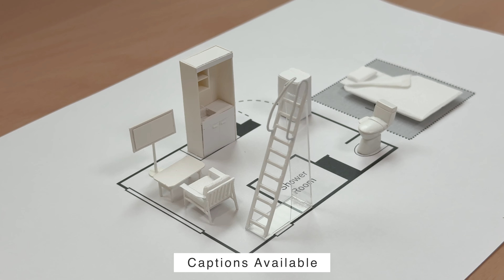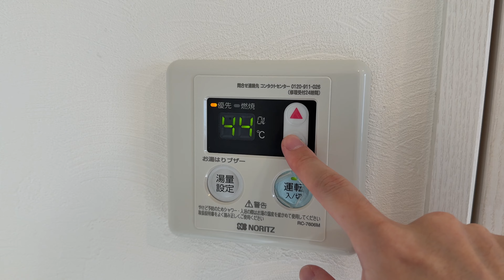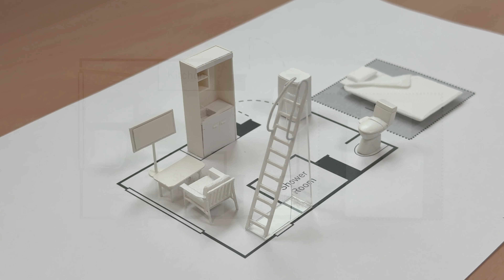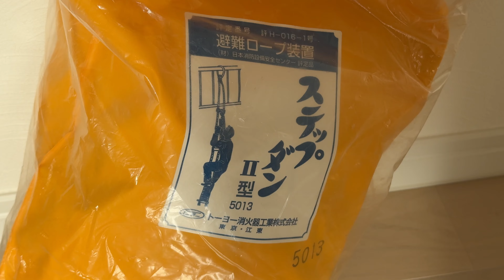Ep 66 — Micro Apartment in Tokyo with a Ladder🏠🪜 - 11.11sqm / 119sqft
This time, I will introduce an apartment located in Suginami City, Tokyo.

☆★☆About this Micro Apartment☆★☆
* Monthly rent: ¥64,000 (including management fee)
* This apartment building has 2 floors.
* This apartment is made of wood.
* "It's a 10-minute walk from Daitabashi Station on the Keio Line.🚃
* This apartment is 7 years old.
* Free internet 🛜
* Do you like ladders?😅🪜

🏆Top 10 Least Desirable Areas to Live in Tokyo🏆
No.1 🥇 Kamata
No.2 🥈 Akabane
No.3 🥉 Ikebukuro
No.4 🏅 Takenotsuka
No.5 🏅 Roppongi
No.6 🏅 Shin-Okubo
No.7 🏅 Kitasenju
No.8 🏅 Kinshicho
No.9 🏅 Toyosu
No.10🏅 Shibuya

☆Video Chapters☆
0:00 Opening
1:44 Entrance
3:08 Toilet Room
4:16 Shower Room
4:50 Kitchen
5:40 Living room
7:37 Loft space
10:13 Furniture arrangement
11:12 Information